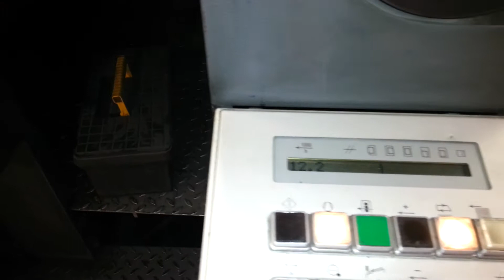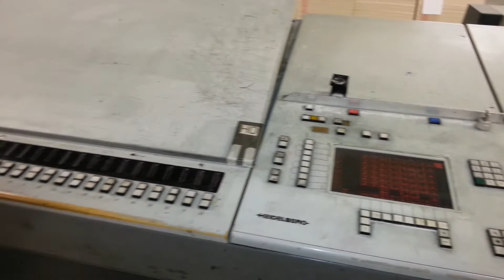offset printing press Heidelberg CD 102-6+LX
offset printing press
Heidelberg CD 102-6+LX
MEK13527
Mekes Graphic Machinery